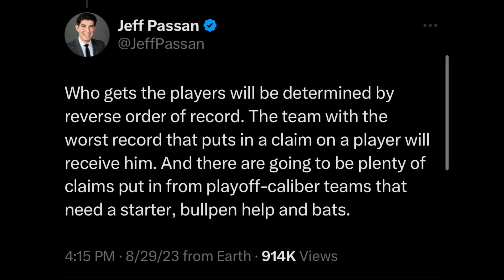From Lee to Limestone: The Twins Can Correct Their Horrid Deadline Decisions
In a surprising move, the Los Angeles Angels waived all of their trade deadline acquisitions making them available to all Major League teams. After mostly standing pat at the deadline, the Twins have a rare and unforeseen opportunity to right that decision. What players are available and who is the highest priority?

“Musings from Twins Territory” was the blog I started on Twins Daily in January of 2018 and felt it was fitting as a starting point as a YouTube content creator.

“From Lee to Limestone” is a video series cross posted with multiple episodes dropping weekly from Matthew Lenz and Jeremy Nygaard.

The name “From Lee to Limestone” was created by Jeremy and is an ode to the journey a player goes through to reach their dreams. Lee County, Florida is the home of the Single-A Fort Myers Might Mussels while the base structure of Target Field, home of the Minnesota Twins, is made from locally resourced Kasota Limestone.